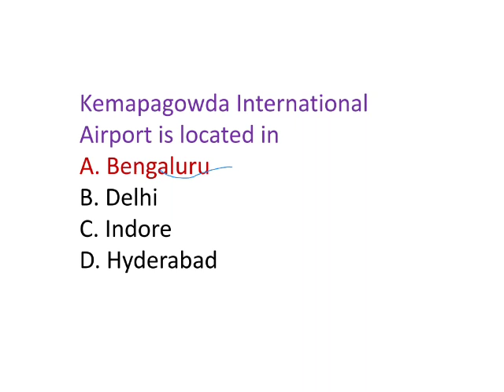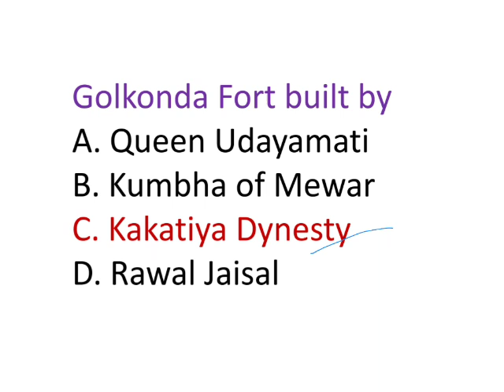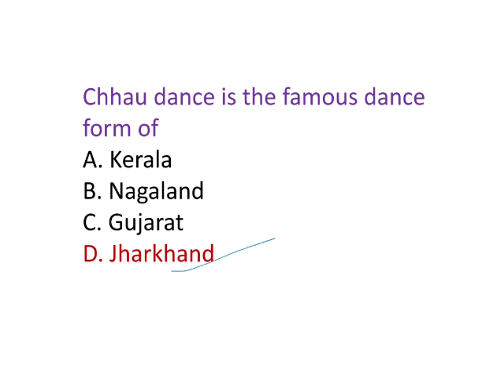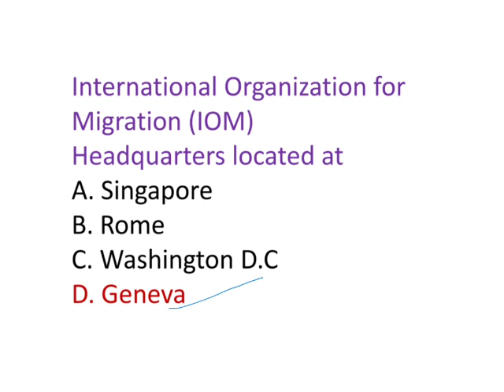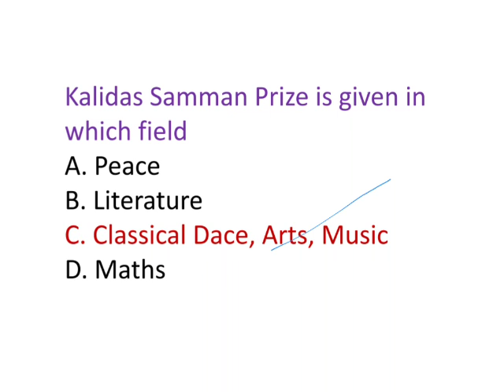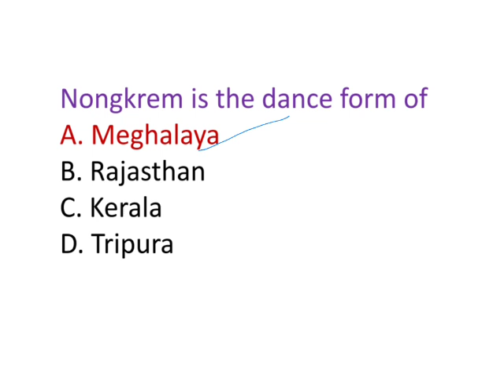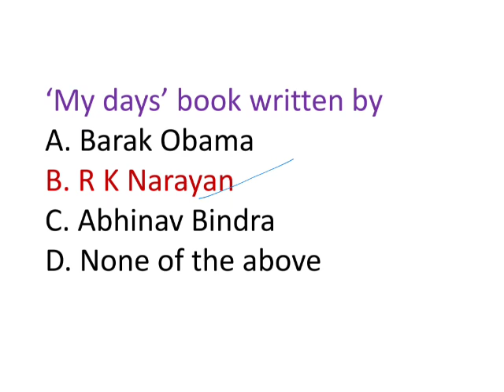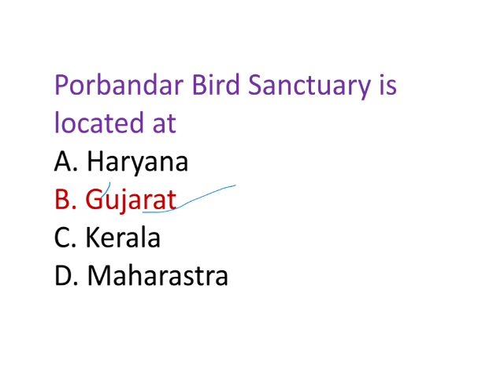L10-General Knowledge 10000 objective questions part-10||RRB||NTPC||SSC||CAPF||POLICE JOBS||GROUPS